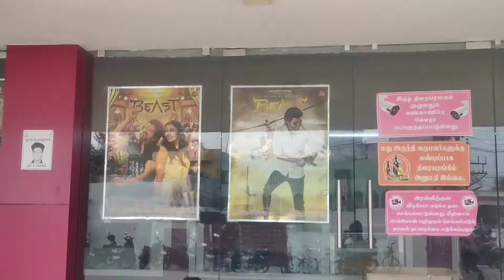Beast Trailer Theatre Celebration & Response | Maduari Thalapathy Vijay Fans Celebration |ChandruSS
About This Video :
Beast is an upcoming Indian Tamil-language action thriller film written and directed by Nelson and produced by Sun Pictures. The film stars Vijay and Pooja Hegde while Selvaraghavan and Yogi Babu appear in supporting roles. It revolves around a spy's quest to rescue people held hostage in a shopping mall by terrorists.